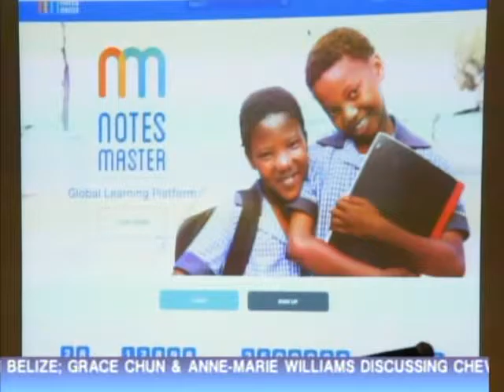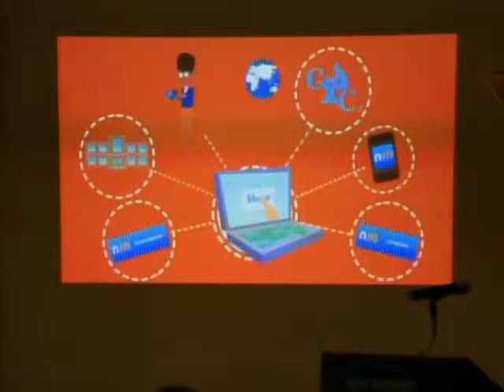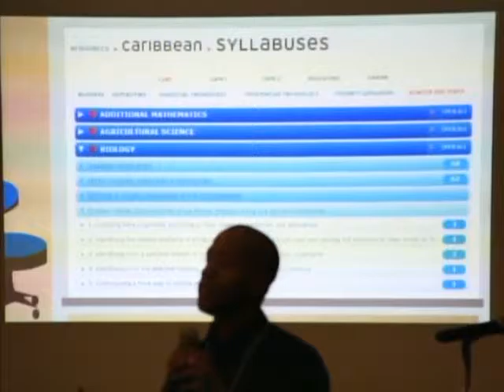Distance Learning - Belize And Canada Link Up